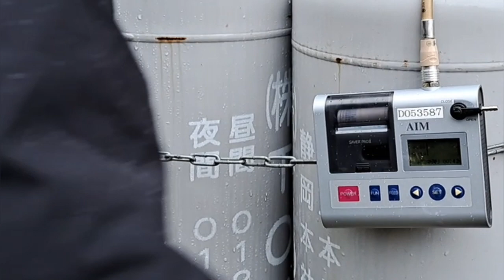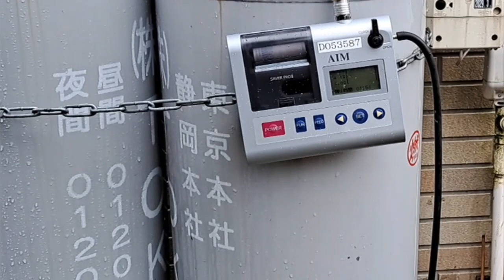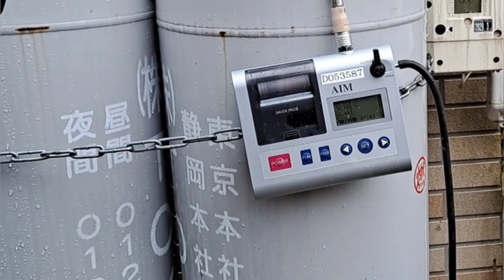✔️セーターの裾に線が入り失敗 ４年に一度ガスの点検が来る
初めてのセーターの裾に線が入る？